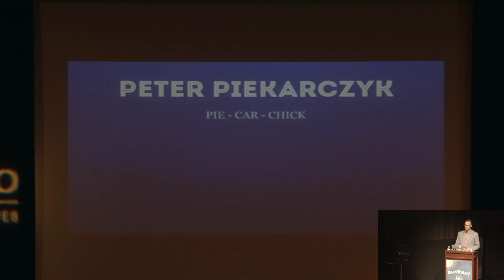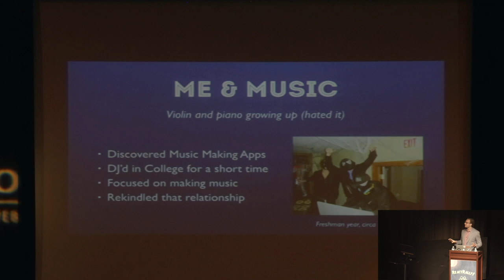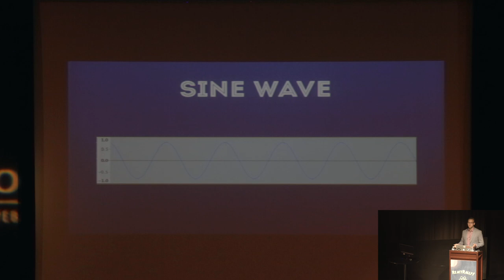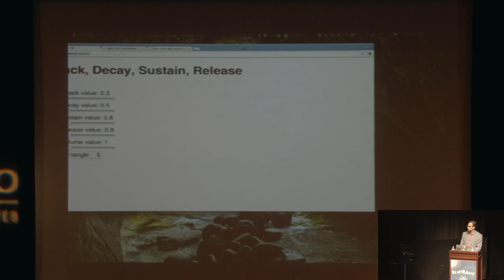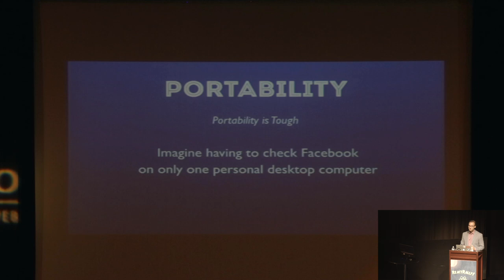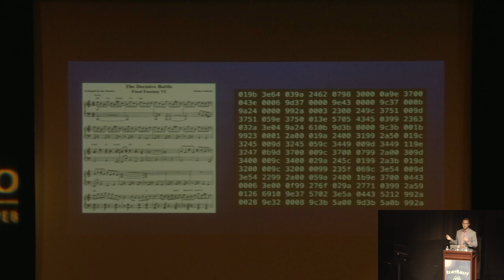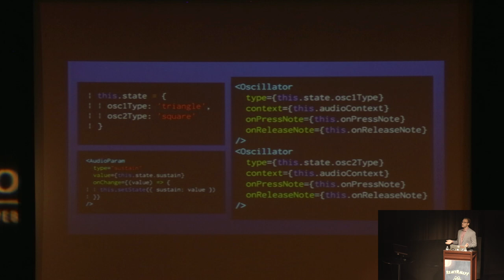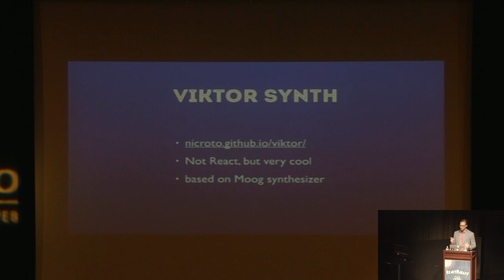Peter Piekarczyk - React & Web Audio Api: Building a MIDI Interace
Peter Piekarczyk on React & Web Audio Api: Building a MIDI Interace at React Rally 2015. for more info!